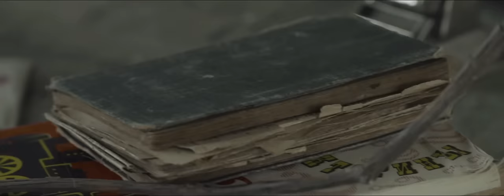Арсен Мірзоян - Можеш як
Режисер - Олег Борщевський
Оператор - Дмитро Перетрутов
Продюсер - Діма Сантана Малічев
Монтаж - Олексій Буцький
Стиліст - Наташа Шарафан
Виробництво Baobab film

Можеш як не прийти - не приходь,
Нащо зустрічі зайві - не треба.
Зламаний хоч, скільки не заводь,
Не ходитиме він, хоч і є в тім потреба.
Можеш як сказати - скажи,
Зараз більше є шансів почути.
Якщо правда є біль промовчи, промовчи,
Біль в повернені важче забути.

Більше не відпущу тебе,
Чуєш, пишу тебе, хочеш, уб'ю тебе,
Ніколи більше не відпущу тебе,
І більше ніколи, нікому
Не відпущу тебе!
Більше ніколи, нікому...

Можеш як кохати - кохай,
Відпускаючи як це можливо.
Відчуття наче чорт забирай,
Ампутація просто наживо.
Можеш як почути, то стій!
Подаруй мені ще хоч хвилину.
І крізь тишу почуй,
Як в тобі, як в тобі
Б'ється серця мого половина.

Не відпущу тебе!
Більше ніколи, нікому...
Не відпущу тебе...

Не відпущу тебе!
Більше ніколи, нікому...
Не відпущу тебе...